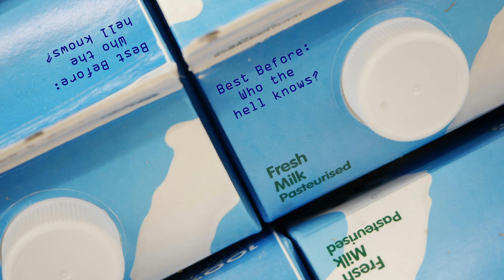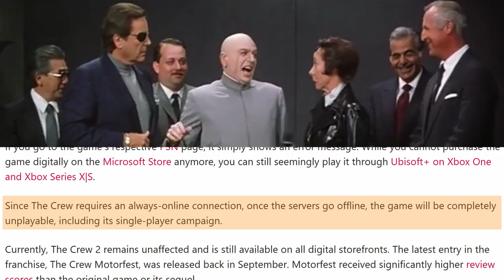Games with EXPIRY DATES? Ubisoft Tips Its Hand On A Possible Future Of Live-Service Games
I got a little pissed when I heard about The Crew being ripped out of customer's libraries and it got me thinking about a bit about the future of gaming with respect to digital distribution and live-service games. While I don't think that those elements are inherently bad for customers, the fact that gamers are at the mercy of game studios (especially the likes of EA, Activition/Blizzard, and Ubisoft, for example) makes for a relationship that DOES NOT benefit the customer.

I do have a few pie-in-the-sky ideas for what we can ask for as customers and I'd really like to know what you think. If you have any other ideas, please put them in the comments so we can discuss it.

"The new Ubisoft+ and getting gamers comfortable with not owning their games" by Christopher Dring